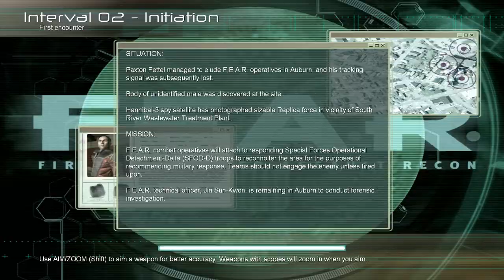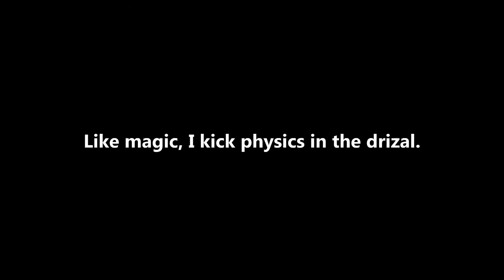F.E.A.R. Part 3 - Slow Motion 101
THEY COULDN'T HANDLE THE TRUTH
I am Bruce Lee incarnate.

p.s watch in HD. Full spectrum spooky.